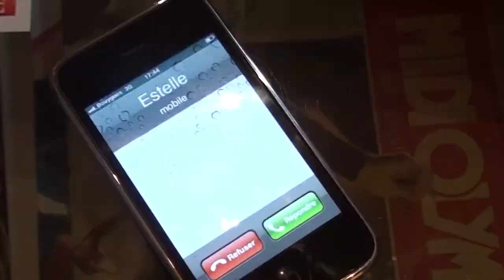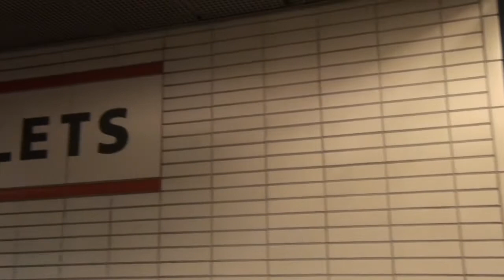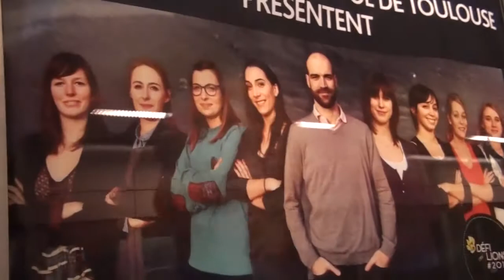LANCEMENT DES VENTES - ECS TOULOUSE - DEFI EXPRESS DES GRANDES ECOLES 2013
Il y a 6 mois, 9 personnes se sont rencontrées. Après avoir passé des nuits blanches à travailler, bu beaucoup de café, enchainé les réunions, ils ont vécu cette expérience unique dans son intégralité, pour n'avoir aucun regrets.

Loin d'imaginer l'épopée qu'ils allaient vivre,  les étudiants de L'European Communication School ont cherché des annonceurs, écrit des articles, réalisé des vidéos, maquetté leur supplément.

Le fruit de leur travail est la sortie du supplément régional le 13 mars. Des étudiants et des amis soutiennent cette équipe depuis le début, et les rejoint lors de la semaine de vente. En effet, en passant de la gare à l'aéroport et dans les centres commerciaux - Carrefour Labège, Carrefour Portet sur Garonne, Leclerc Roques sur Garonne -, les toulousains pourront acheter leur supplément entièrement réalisé par ces étudiants motivés.

L'objectif final de ce défi est une place sur le podium lors de la remise des prix le 30 avril ! Christophe Barbier et l'ensemble de nos parrains et marraines professionnels seront présents pour cette cérémonie.
Merci pour votre soutien et à mercredi pour le top départ des ventes !

Go go Toulouse, go go Lions